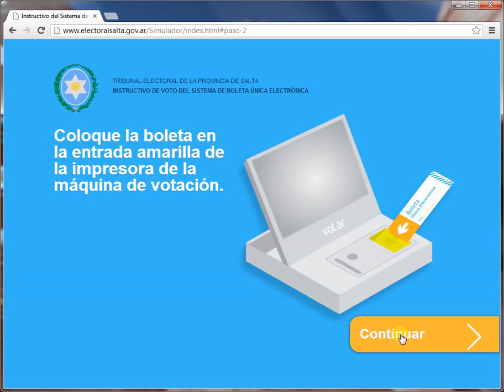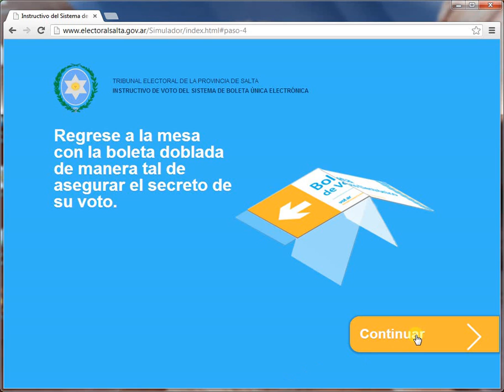Simulador de voto lista completa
El Tribunal Electoral de la Provincia pone a disposición de periodistas y medios de comunicación un simulador de voto electrónico para permitir que los ciudadanos puedan practicar la emisión del sufragio.

La Boleta Unica Electrónica se usará en las dos elecciones provinciales de este año.
El simulador fue desarrollado por el Tribunal Electoral de la Provincia con la finalidad de permitir la práctica ciudadana. La aplicacióne está optimizada para el navegador Mozilla Firefox y funciona también con Google Chrome, no así con Internet Explorer.
Está disponible en dos versiones: on line y off line. Esta última para permitir la práctica con una mayor velocidad.